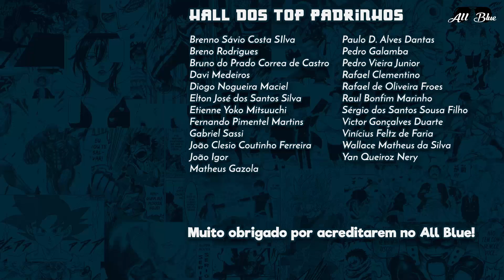MOB PSYCHO 100 21 | O Líder da Garra e o Super 5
Análise do episódio 9 do anime Mob Psycho 100. Mob descobre a verdade sobre seus pais e descansa. Os remanescentes da 7ª divisão da Garra se juntao a Reigen para enfrentarem os inimigos no clímax da temporada.